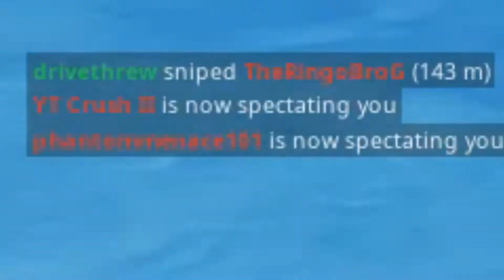one_shot_mayhem.mp4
I am with Connor, Teddy, my brother and I to win a game of Fortnite with the One Shot gamemode.